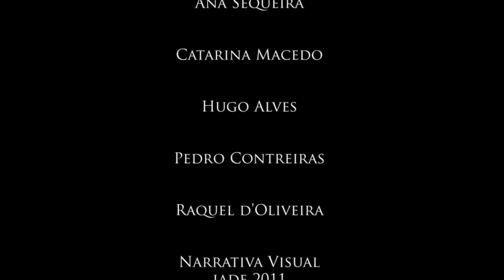the line - short film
PT:
Projecto baseado nas obras de Tony Ourler "Judi" e Douglas Gordun "Mirror Blind" para a aula de narrativa visual (iade).
A historia desenrola-se na cabeça de uma mulher. Ao entrarmos na sua mente ve-mos que esta se encontram num estado lastimável. A mulher percorre a casa onde se encontram as suas memórias até encontrar uma sala repleta de espelhos. Nesses espelhos estão reflectidas as suas emoções. À medida que vai vendo as suas emoções estas ganham maior intensidade culminando na loucura. Com fúria parte todos os espelhos e volta à realidade. Nesta sua nova realidade o seu reflexo desapareceu pois ela perdeu a sua identidade ao partir os espelhos que faziam dela a pessoa que era.
Esta curta irá ser exibida dia 2 Julho no CCB (Centro Cultural de Belém) em Lisboa.

EN:
Project based on the works of Tony Ourler "Judi" and Douglas Gordun "Mirror Blind" for the class of Visual Narrative (IADE).
The story unfolds in a woman´s head. As we enter into her mind we´ve found that is in very bad state. The woman walks in the house, and finds a room full of mirrors were their memories/ emotions are. As she saw their emotions gain greater intensity and culminating un madness, she with all her fury, break all the mirrors and come back to reality. in her new reality her reflections disappeared because she lost her identity when she broke the mirrors that made her the person that she was.
This short film will be displayed on 2 July at the CCB (Centro Cultural deBelém) in Lisbon.